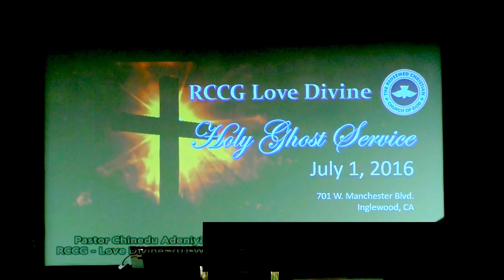Pastor Chinedu Adeniyi Obed at RCCGNA CA1 Area 1 Holy Ghost Service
Venue: RCCG-Love Divine 701 W. Manchester Blvd. Inglewood, CA USA 90301